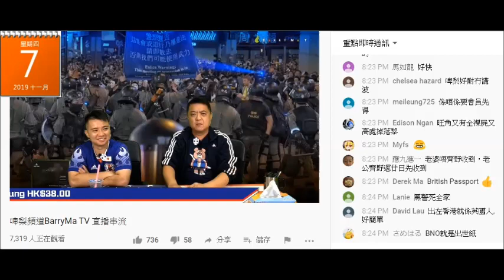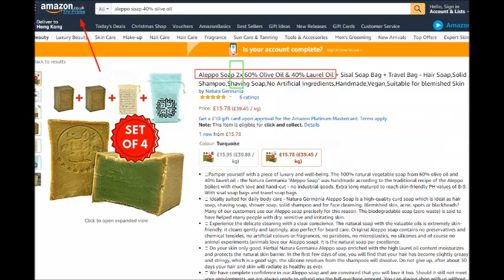20191107 啤梨晚報撚屌馬健賢鳩吹隻古皂每日都賣過百舊，吹今日有個醫生太話英國賣得仲貴過香港。英國亞馬遜賣橄欖油+月桂油足100%連運費都平過撚屌超過一半